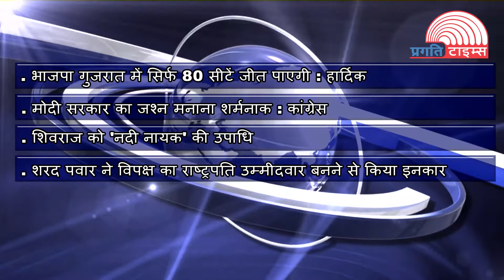Political News 18-05-2017